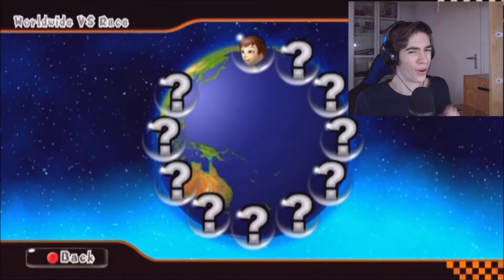PAINFULLY AVERAGE! (Mario Kart Wii: CTGP Online) [Wiimmfi]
► How to get Custom Track Grand Prix?

►Songs
Outro : Vexento - Masked Raver

Video uploaded & owned by iMeow.